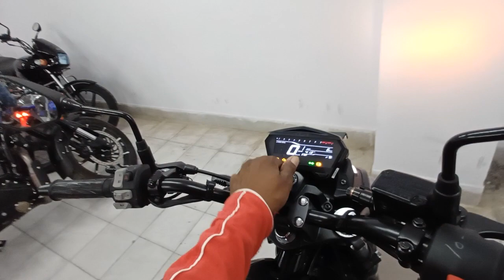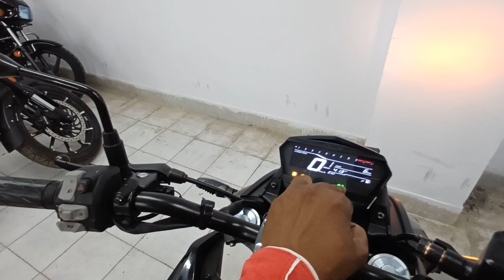All New BlacK | Hero xtreme 125r price , Full Details Hindi